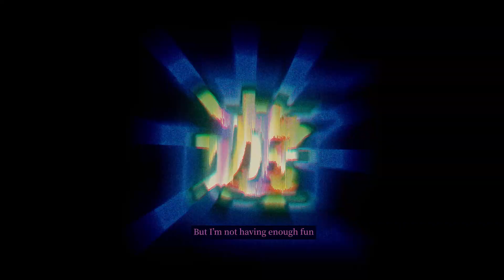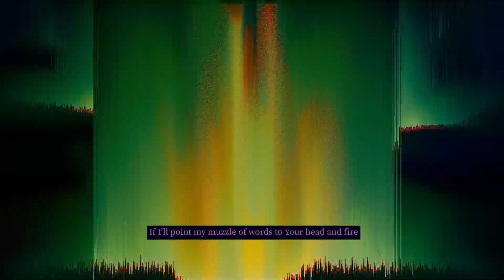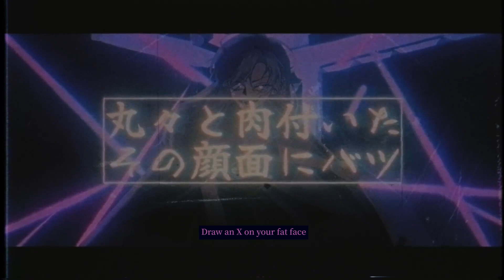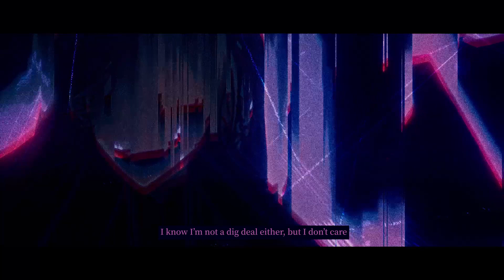うっせぇわ (Usseewa) / Ado | Cover by Gigi Shygami [ENG CC]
Shut it

PS : (Turn on the CC for more accurate translations) There are mistakes in the lyrics but it's on me for not noticing it sooner, sorry for that (*_ _)人 but regardless the editor did amazing in such short period of time! Please do search for the correct lyrics (esp on the final chorus) if you'd like to read further ^^

Music & Lyrics & Arrangement : @syudou_official